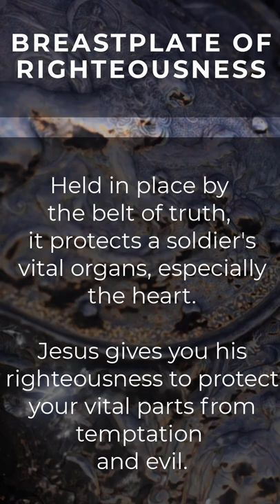The Breastplate of Righteousness - The Armor of God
"Stand firm then, with the belt of truth buckled around your waist, with the breastplate of righteousness in place… (Ephesians 6:14)"

Held in place by the belt of truth, it protects a soldier's vital organs, especially the heart. Jesus gives you his righteousness to protect your vital parts from temptation and evil.

The breastplate can be misworn if truth is not in place, if for instance, there is unforgiveness, a legalistic heart, and/or incorrect understanding and interpretation of God's word.